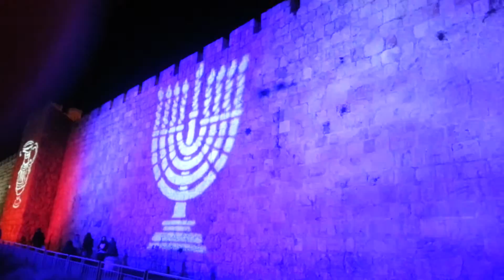Hanukkah Light Show near Jaffa Gate, Jerusalem